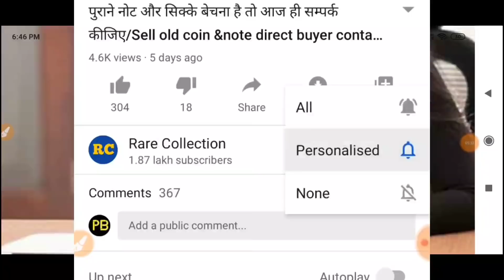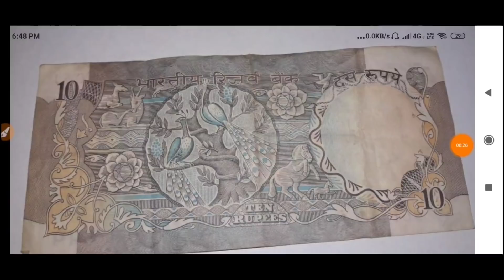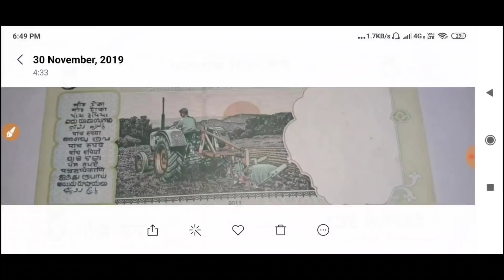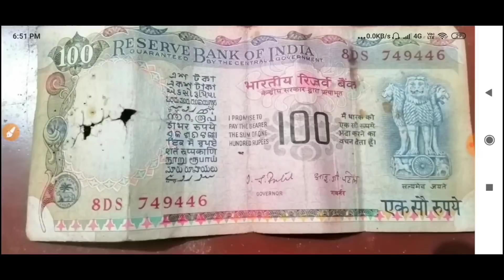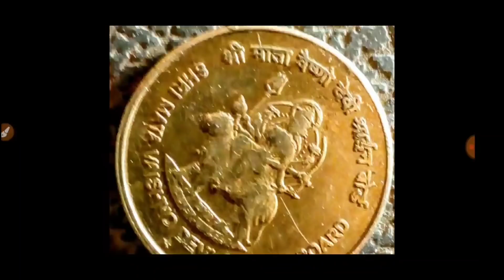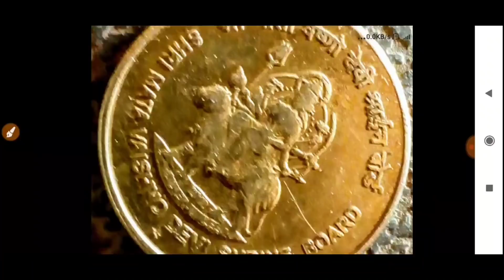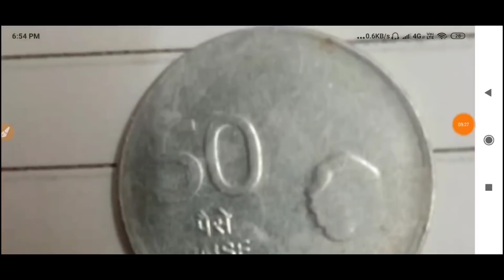पुराने नोट और सिक्के बेचना चाहते हैं तो संपर्क करें // Sell old coin and note buyer contact number /